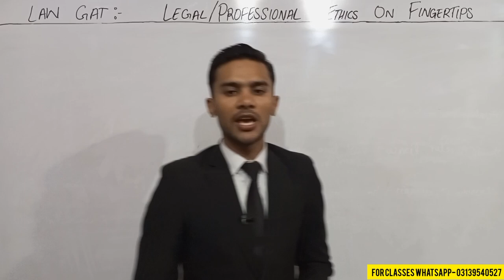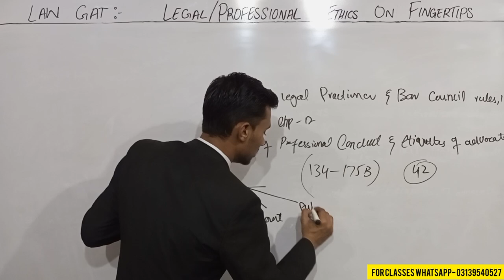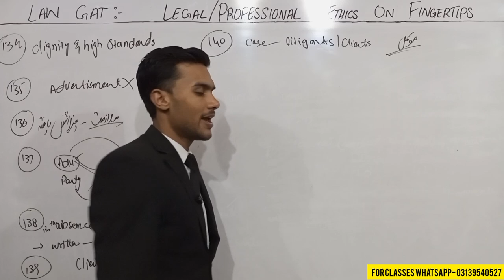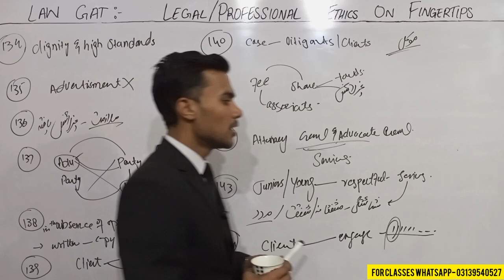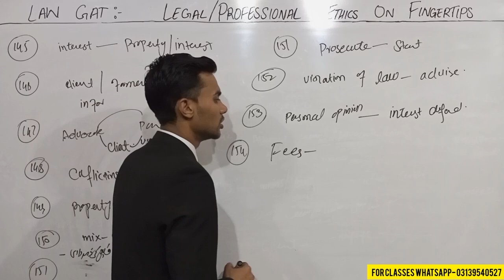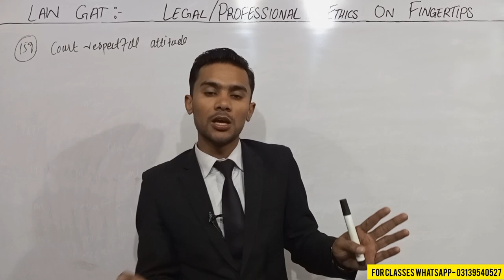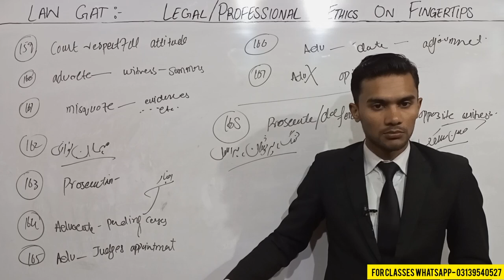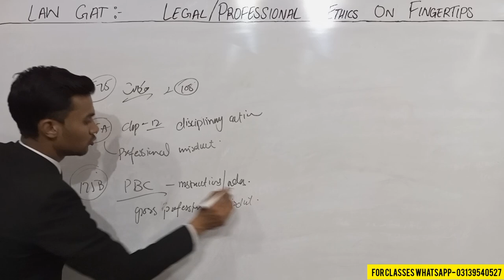Law GAT Legal Ethics on fingertips | law gat legal ethics / professional ethics lectures and mcqs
Law GAT Legal / Professional Ethics on fingertips | law gat legal ethics lectures and mcqs

law gat
law hgat
law gate
law gat cases by the law session
law gat mcqs 2022
law gat by sir Umar
law gat test 2022
law gat lectures by sir Umar
law gat answer keys
law gat answer keys 24 July 2022
method to apply online for law gat test 2022
how to apply online for hec law gat test 2022
how to apply law gat test
hec law gat registration form
how to apply for law gat,how to fill law gat registration form
how to upload pic in law gat registration form
law gate
law gat syllabus
law gat lectures

Legal ethics on fingertips for law gat - rule 134-175B - legal Ethics law gat / law gat preparation

legal ethics lecture 2 by sir umar law gat
law gat legal ethics lecture 2
law gate legal ethics
canons of professional conduct and etiquettes
chapter 12
rule 134-175
rule 134-175B
Pakistan legal practioners and bar councils rules, 1973
legal ethics lecture
legal ethics
law gat
pakistani laws
conduct of an advocate
rules134 to 175
conons of professional conduct
وکیل کا کنڈکٹ
duties of lawyer
duties of advocate towards advocate
duties of advocate towards court
duties of advocate towards client
duties of advocate towards general public